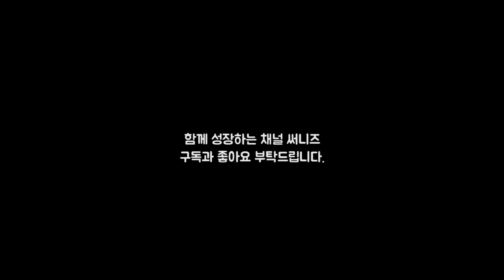어린 시절의 상처를 치유하여 내면아이 보살피는 방법 #01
내면아이와의 유대감 형성을 통하여 과거의 상처들이 치유되는 기쁨을 얻을 수 있습니다. 내면아이, 유대감 형성이 무엇인지 알아봅니다.

내면아이의 상처 치유하기 - 마거릿 폴

Story of The Wind - Whitesand